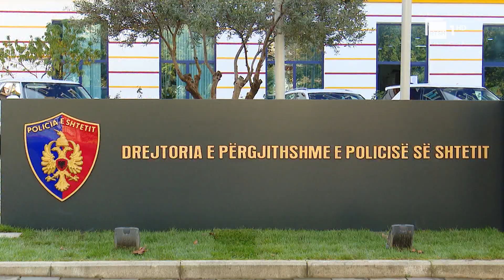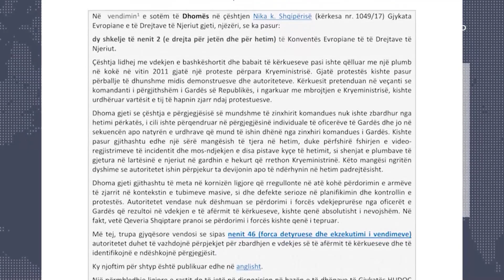Operacioni i SPAK/ Për Ballën, vetëpastrimi i Policisë dhe bashkëpunimi me partnerët është prioritet